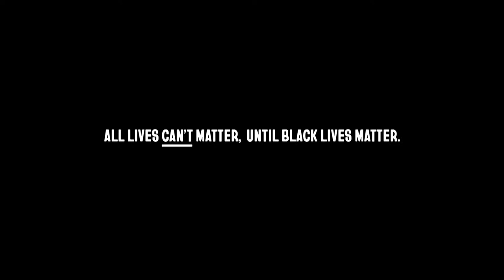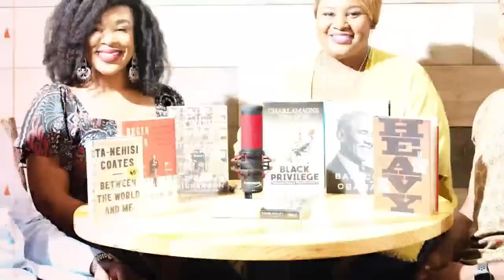The Hope TV